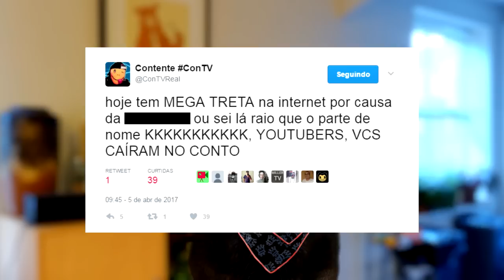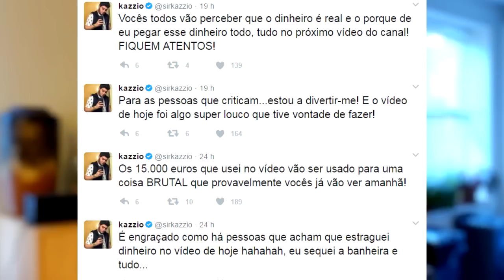Youtuber SirKazzio toma banho com 50 mil reais e é alvo de críticas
SirKazzio gerou polêmica ao postar vídeo com muito dinheiro na banheira